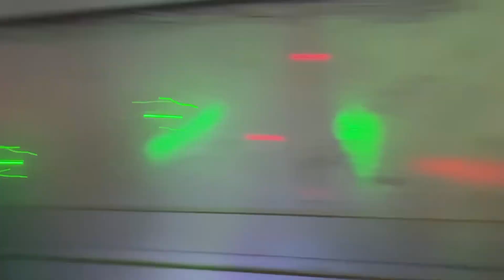2023年12月DJ AKIRA誕生日イベント✨✨✨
2023年12月DJ AKIRAの誕生日イベント✨✨✨
やっぱりこの人のイベントは盛り上がるよ✨✨✨
パーティーに人柄が出てた✨✨✨